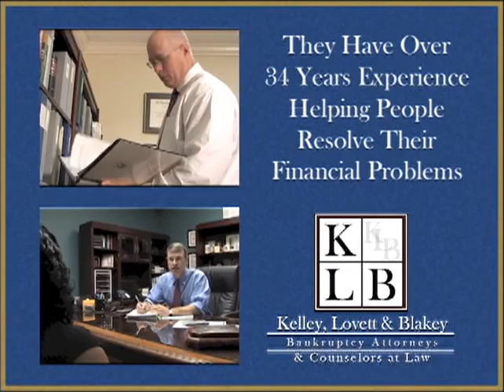Why Choose KLB Valdosta